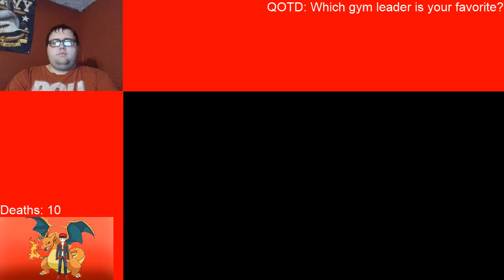Pokemon FireRed Randomized Nuzlocke Ep. 14: Frustration!!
Versus Opponents